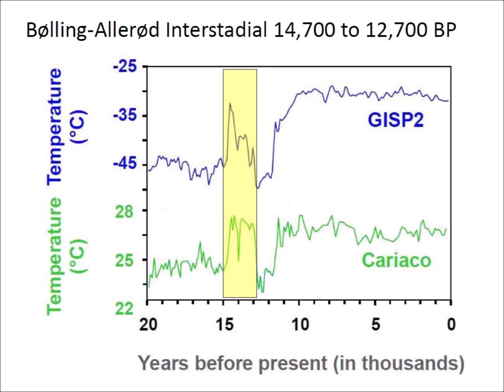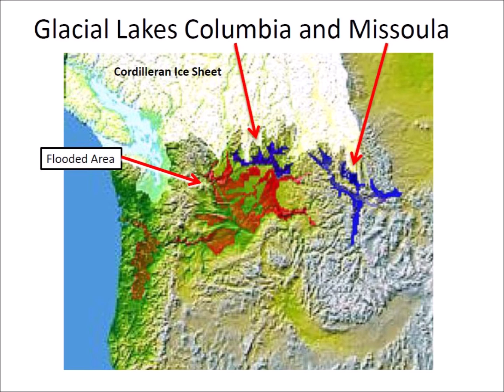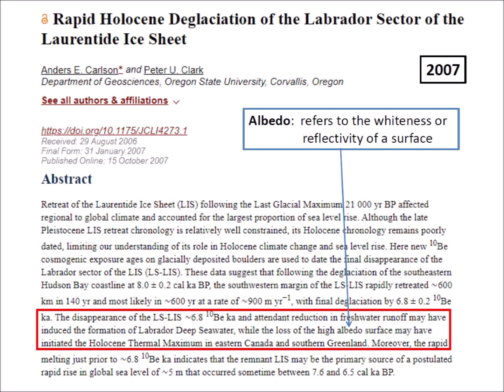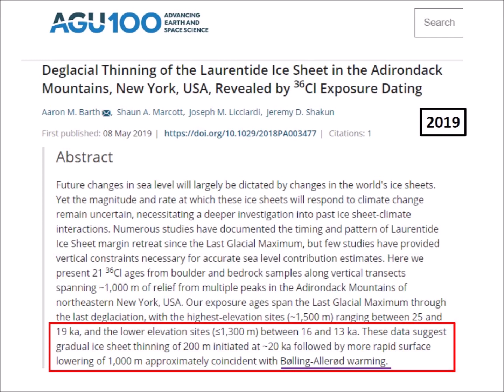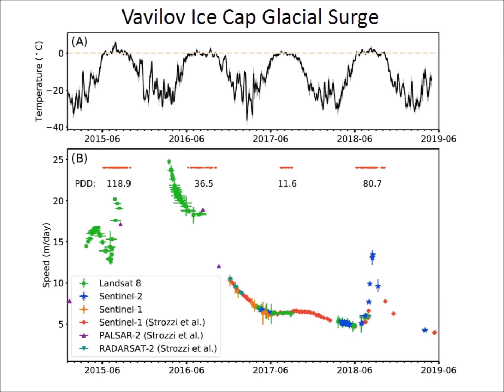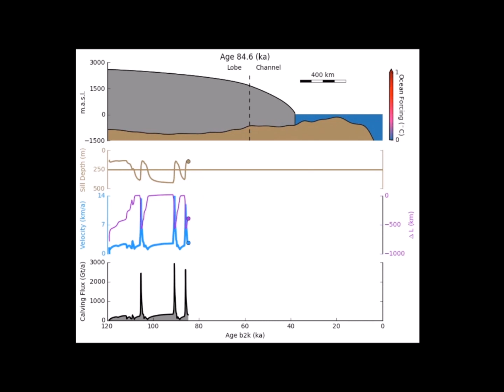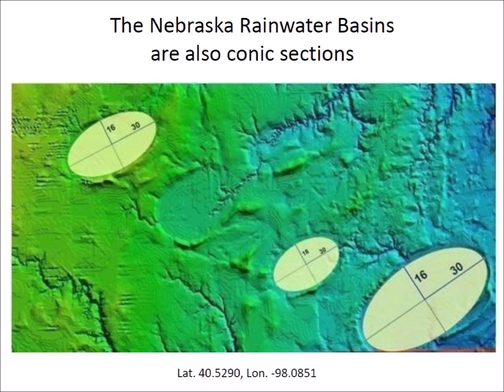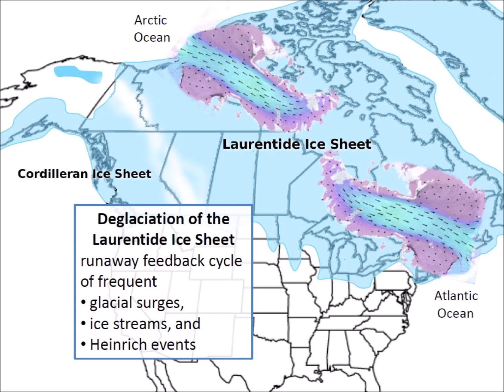Energy Paradox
This video discusses the melting of the Laurentide Ice Sheet and the Cordilleran Ice Sheet that covered Canada during the Ice Age. The video looks at how global temperature changes, volcanic events, and extraterrestrial impacts could have contributed to the deglaciation of the ice sheets.